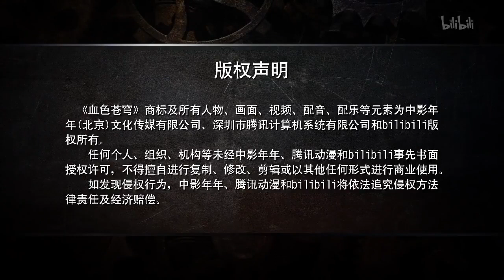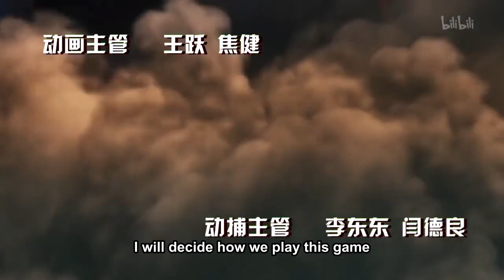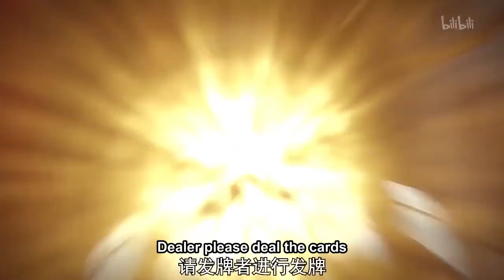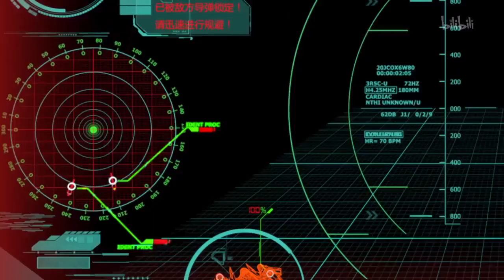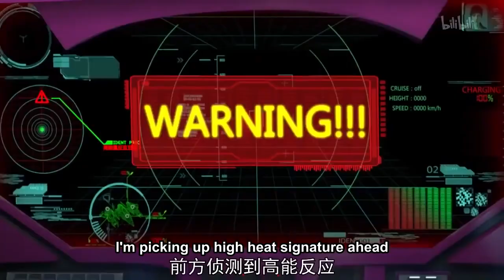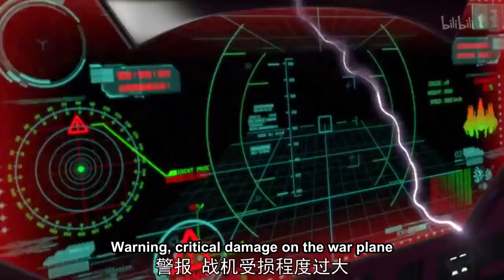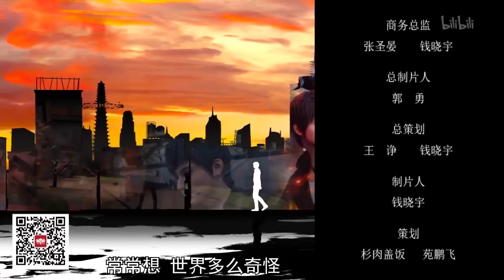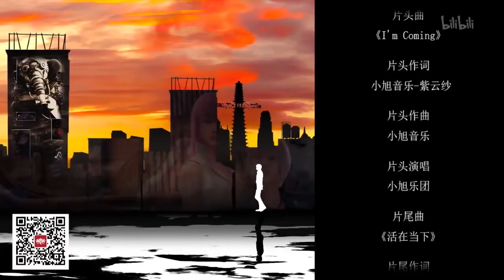Xue Se Cang Qiong (Bloody Code) - 10 [ HD | Eng-Sub ]